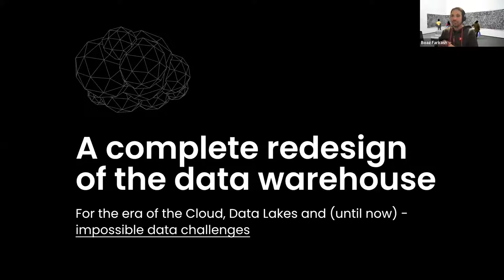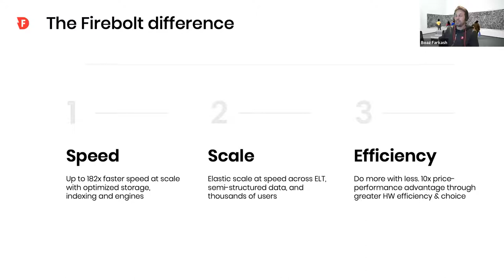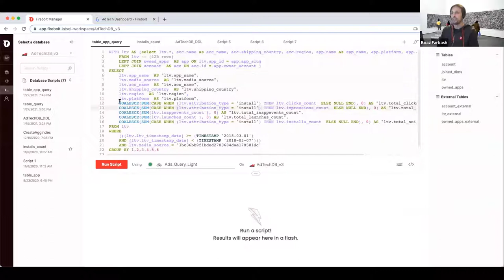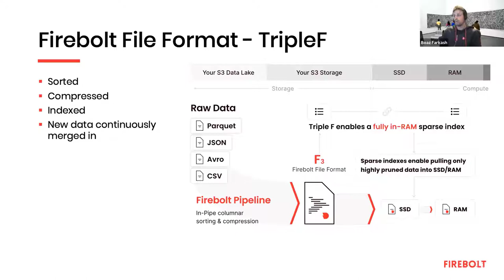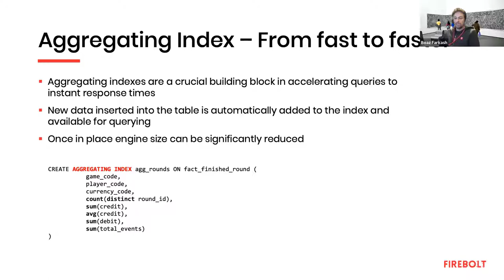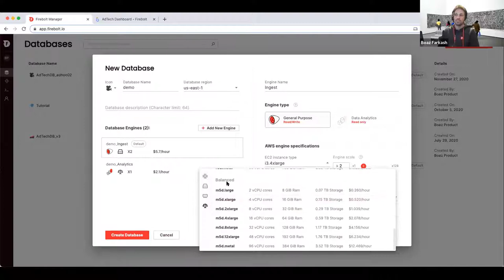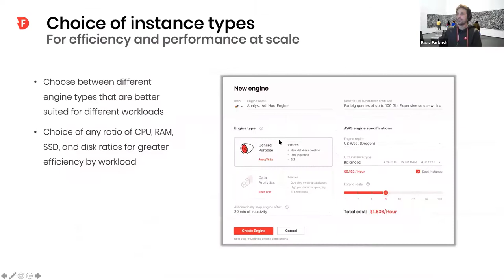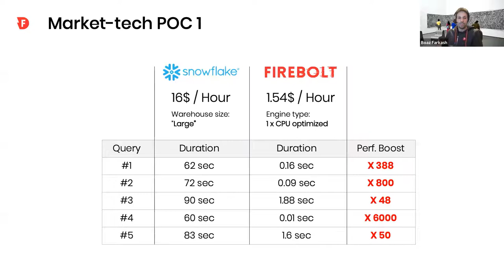Firebolt - The World's Fastest Cloud Data Warehouse 🚀 (live product showdown 27/01/21)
Live Firebolt showdown with Boaz Farkash, recorded on the 27/01/2001.

Timestamps:

0:00​ Intro
2:20 The Firebolt difference
5:12 Speed at scale
9:59 How Firebolt is so fast
23:12 Semi structured data
27:51 Q&A